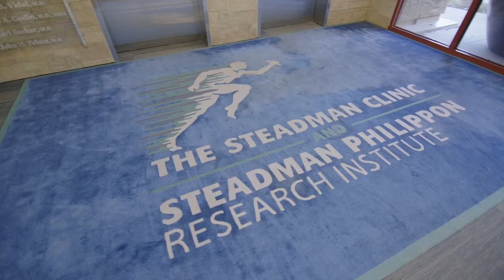Hail & Farewell 2022 - Rony Dey Hazra & Maria Dey Hazra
The Steadman Clinic and Steadman Philippon Research Institute salutes Rony Dey Hazra, MD and Maria Dey Hazra, MD, who completed their one-year International Fellowship in Vail!